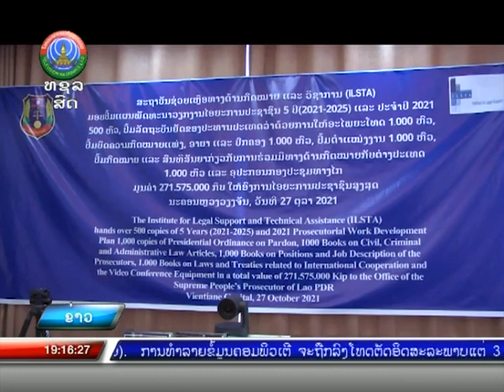ສະຖາບັນຊ່ວຍເຫຼືອທາງດ້ານກົດໝາຍ ແລະ ວິຊາການສືບຕໍ່ຊ່ວຍເຫຼືອໄອຍະການປະຊາຊົນສູງສຸດ [27-10-2021]